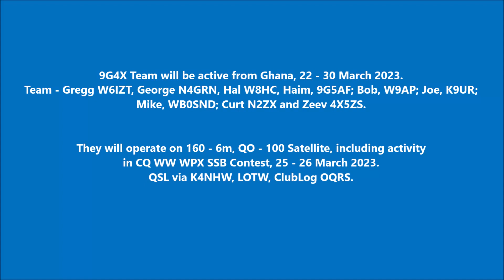9G4X Ghana. From dxnews.com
9G4X Team will be active from Ghana, 22 - 30 March 2023.